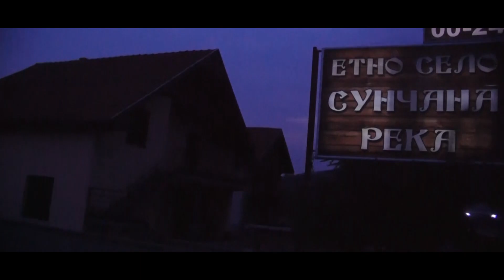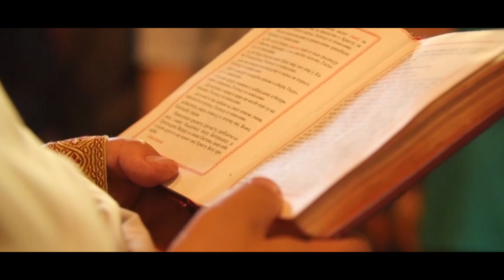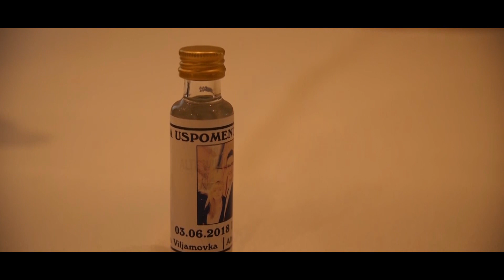Denise Bojan OUR WEDDING DAY